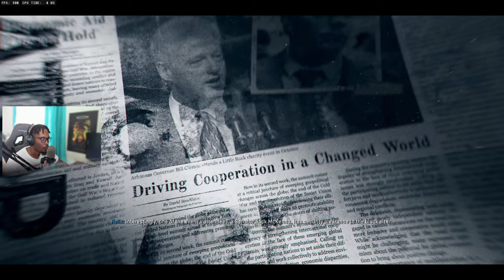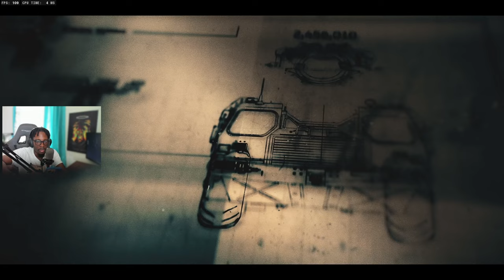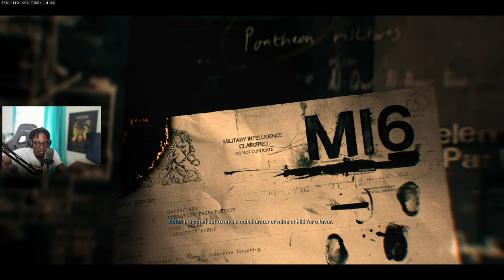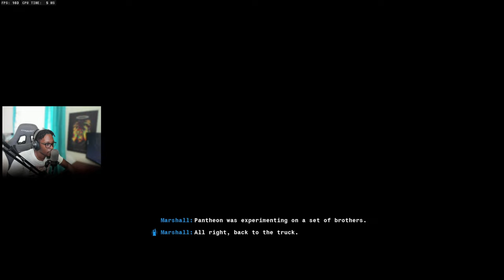CALL OF DUTY BLACK OPS 6 PC Walkthrough Gameplay Part 2 - (COD 2024 Campaign)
Welcome to the highly anticipated Call of Duty: Black Ops 6 campaign! In this Part 2 gameplay walkthrough on PC, I dive straight into the heart of the action, exploring the intense new story and incredible visuals of COD 2024. This first episode takes us through the intro missions, laying the foundation for what looks to be one of the best Call of Duty campaigns yet. From explosive firefights to jaw-dropping cinematic scenes, this game has it all.

Watch as we navigate the opening sequence, face off against tough enemies, and get a glimpse of the dark, immersive storyline that defines the Black Ops series.

🔥 What to Expect:

High-quality Black Ops 6 campaign gameplay
Cinematic scenes and intense action
First impressions of COD 2024 on PC
Stealth, combat, and adrenaline-pumping moments
💬 Let me know your favorite part in the comments!